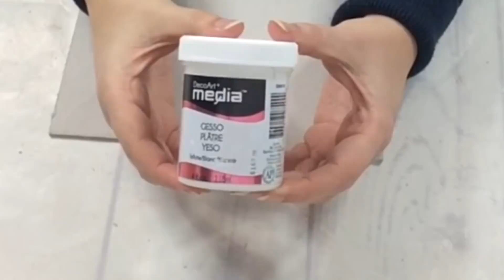Adorno de luz para navidad reciclando caja de madera y bandejas